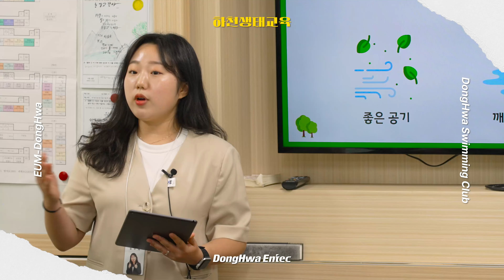[동화의 ESG활동] 이음동화와 함께 "강에서 바다로" | with. 동화수영해 | 강서구자원봉사센터